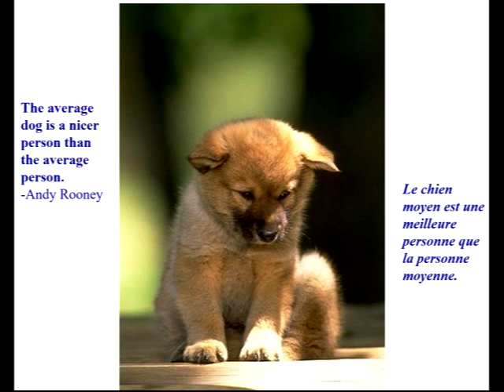Evolvenza Labrys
Cit./ THE "EGO" IS THE PRINCIPLE OF AWARENESS NOT YET FREED FROM A DUALISTIC CONCEPTION OF REALITY.